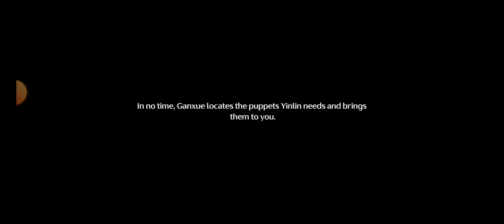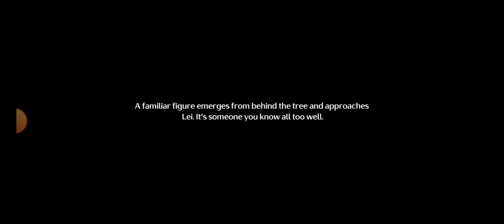Wuthering Waves Moonlit Fair Event Invite Yinlin.